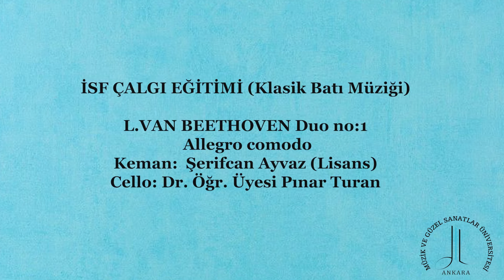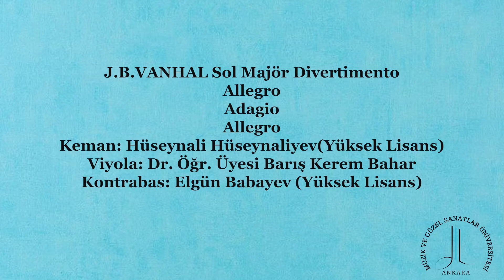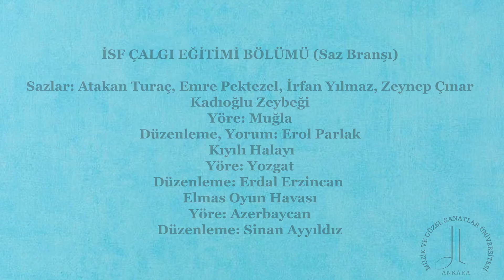MGÜ Dönem Sonu Konseri 1. Bölüm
İSF ÇALGI EĞİTİMİ (Klasik Batı Müziği)

L.VAN BEETHOVEN Duo no:1
*Allegro comodo
Keman:  Şerifcan Ayvaz (Lisans)
Cello: Dr. Öğr. Üyesi Pınar Turan

J.B.VANHAL Sol Majör Divertimento
*Allegro
*Adagio
*Allegro
Keman: Hüseynali Hüseynaliyev(Yüksek Lisans)
Viyola: Dr. Öğr. Üyesi Barış Kerem Bahar
Kontrabas: Elgün Babayev (Yüksek Lisans)

İSF ÇALGI EĞİTİMİ BÖLÜMÜ (Saz Branşı)
Sazlar: Atakan Turaç, Emre Pektezel, İrfan Yılmaz, Zeynep Çınar.
1-Kadıoğlu Zeybeği
Yöre: Muğla
Düzenleme, Yorum: Erol Parlak
 2-Kıyılı Halayı
Yöre: Yozgat
Düzenleme: Erdal Erzincan
3-Elmas Oyun Havası
Yöre: Azerbaycan
Düzenleme: Sinan Ayyıldız

İSF SES EĞİTİMİ BÖLÜMÜ (Türk Halk Müziği)
Solist: Halil İbrahim Timurtaş
Saz: Orkun Kutay Özdemir
1-Geleli gülmedim ben bu cihana
Kaynak Kişi: Çekiç Ali
2-Mapushanelere attım postumu.
Kaynak Kişi: Neşet Ertaş